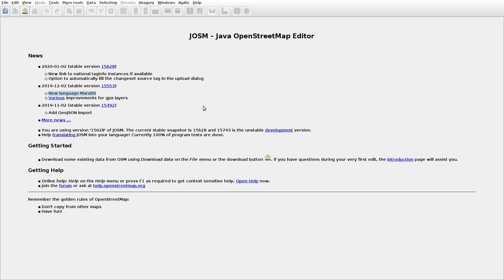JOSMrec0257 2020 01 21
Lithuania. Vainutas. Tracing buildings (mainly) in JOSM for openstreetmap.